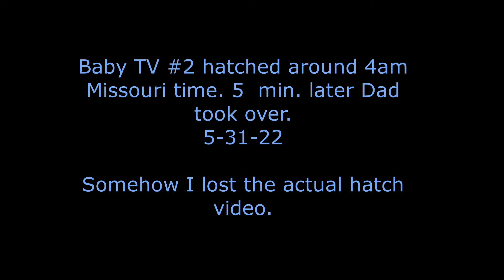Baby TV #2 hatched around 4am Missouri time. 5 min. later Dad took over. 5-31-22